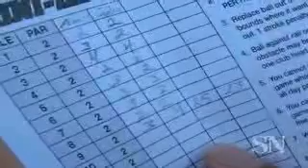Mini Golf Challenge: Sunset Beach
With just a few courses remaining, John and Amy take on their toughest one yet.